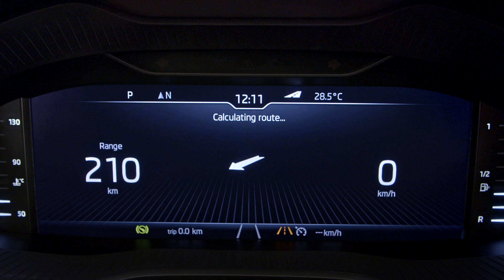Полностью настраиваемая цифровая приборная панель Skoda Karoq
На Франкфуртском автосалоне 2017 года Skoda представит Karoq с полностью настраиваемой цифровой приборной панелью. Замена аналоговых приборов цифровыми произойдет впервые на автомобилях Skoda.
Видео предоставлено Skoda AUTO Россия.